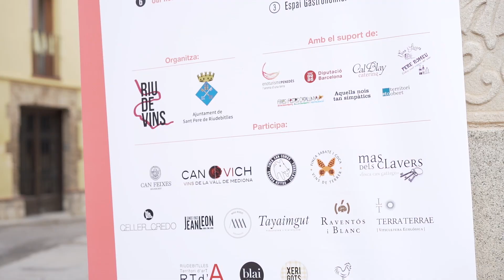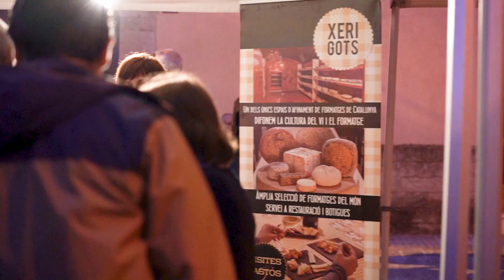Riudevins 2018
Mostra de vins de la Vall del Mediona-Riudebitlles a cellers particulars de les cases del Barri Vell.
Sant Pere de Riudebitlles / 5 de maig / 2018

VI - ART - PATRIMONI - MÚSICA - GASTRONOMIA